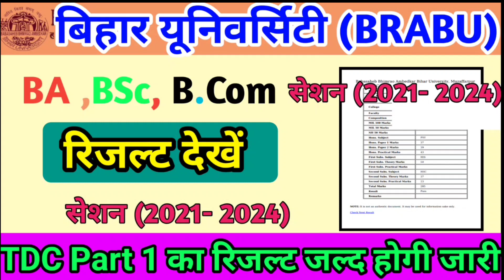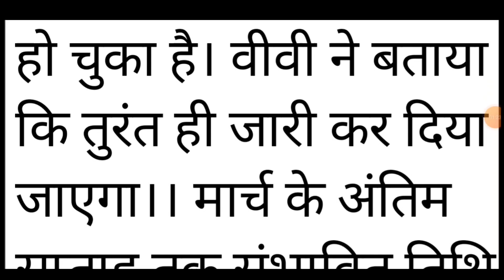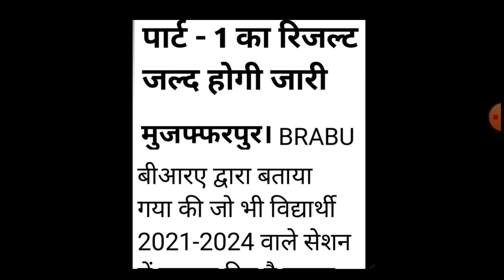Bihar University Tdc Part 1 Result 2021-24।।BRABU Result Part1।।bihar university result dekhe ।brabu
brabu part 1 result 2021-24
students media
brabu news
today news
studentsmedia
raj english
board exam
media
students
university news
brabu
bihar all university news today
bihar university
bihar university part 1 result kab aaega
bihar university part 1 ka result kaise check kare
brabu part 1 result download